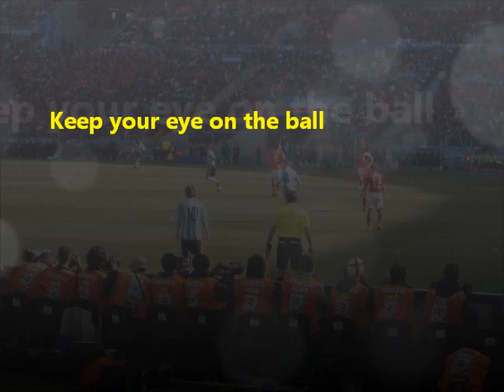Football Skills Expert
Training for better football skills. Need expert to educate | teach. Experienced athlete with global | universal | international experiences. Travel around the world and prior play World Cup and Olympic stadiums. Bucket list, on field with Man U. | Manchester United F.C. |  MU | Manchester United Football Club. See related video or videos.

This video is banned in Germany. coincidentally the final football match attended.